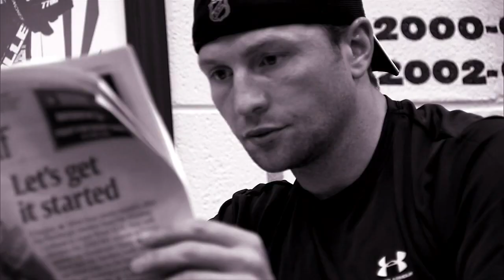Dallas Stars pay tribute to Brenden Morrow